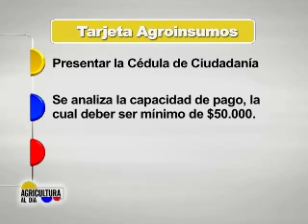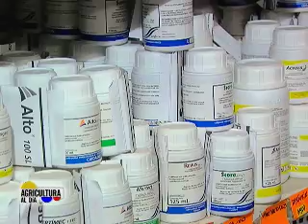ABC de la trajeta de agroinsumos - Agricultura al Día, 21 de marzo de 2014